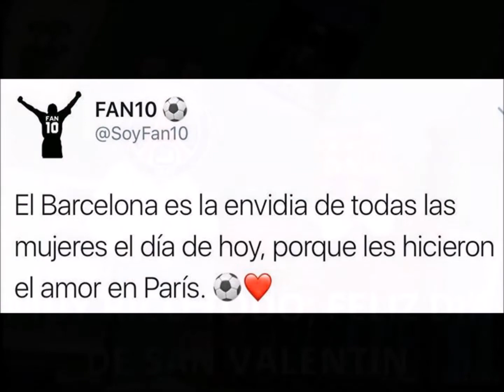PSG 4-0 Barcelona MEMES | Humillación en Paris